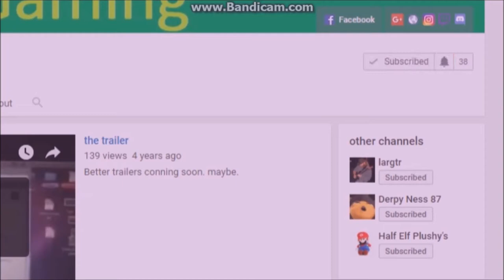GTA Online With Friends Part 6